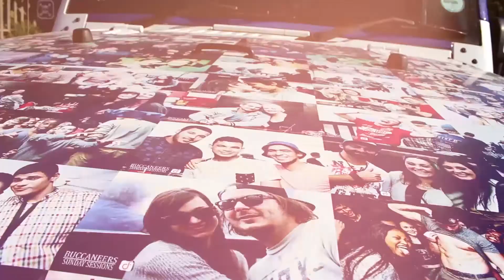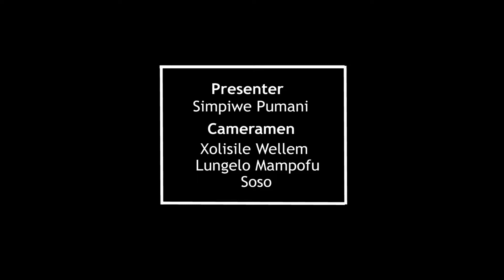East London way - Harbour festival 2017. (Southern power media copyright.)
East London way visited the 2017 East London Harbour festival.

We are an online Magazine show that focuses on Tourism, social maters, Entertainment and the ordinary lifestyle of people in South Africa, with a special focus on East London and it's surrounding areas.

Editor: Simpiwe Pumani Darkymentary
producer & Director: Simpiwe Pumani
Camera: Soso